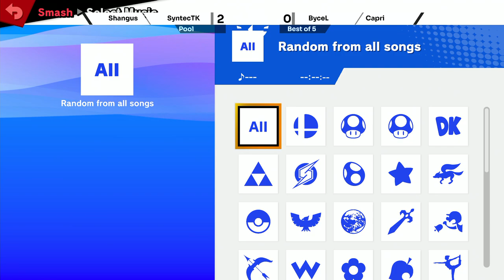NIZ Rising #18 | Shangus (Zelda) vs. Capri (Yoshi) - Pools